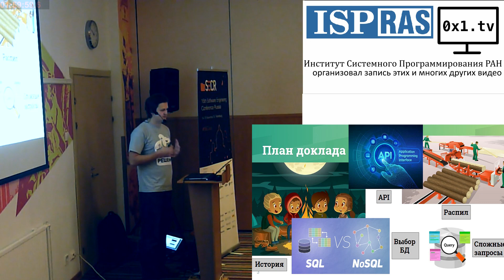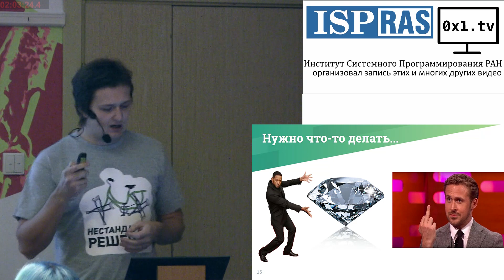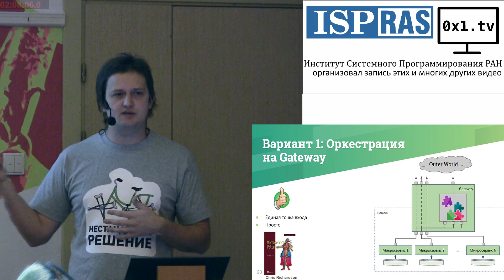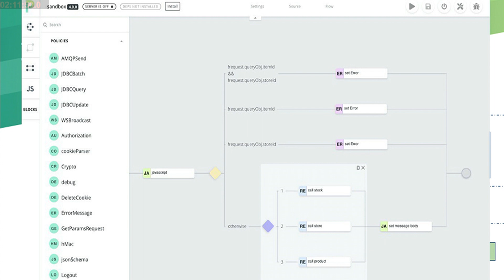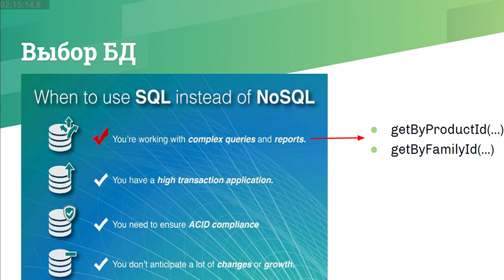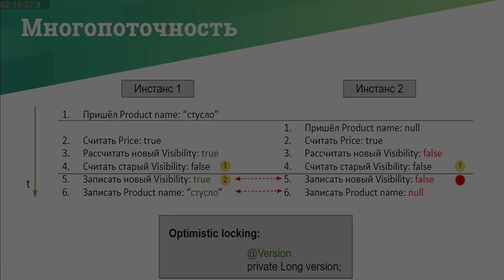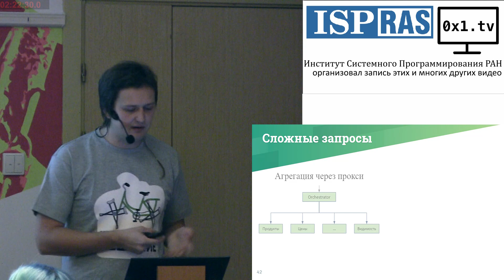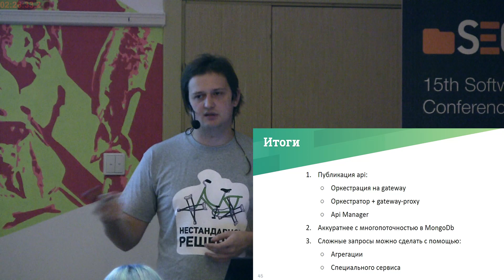Распил монолита в Леруа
Распил монолита в Леруа (Павел Юркин, SECR-2019)
* Павел Юркин

Все крупные компании проходят через эту стадию. Стадию, когда бизнес не хочет по-старому, а монолит не может по-новому.

И разбираться с этим нам — простым разработчикам.

Приходите послушать, как мы решали эту проблему в Леруа Мерлен, на какие грабли мы наступили, и что у нас получилось в итоге.